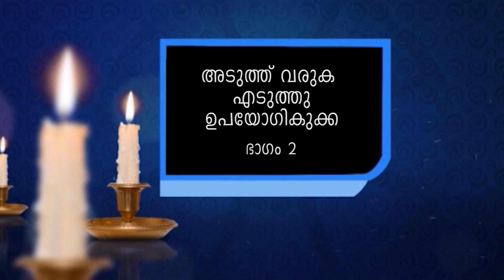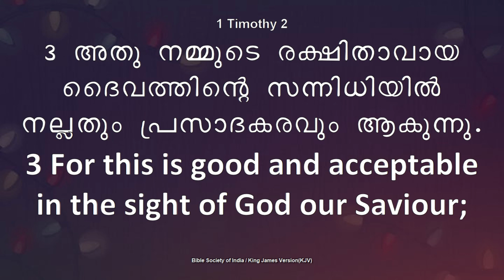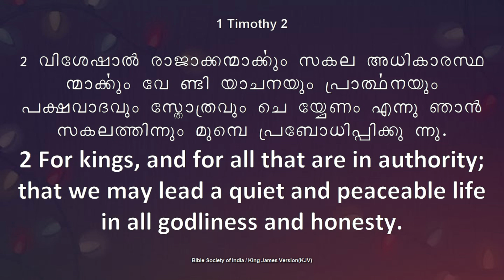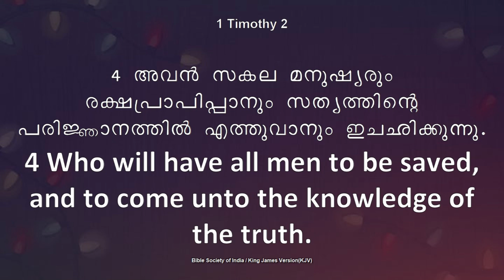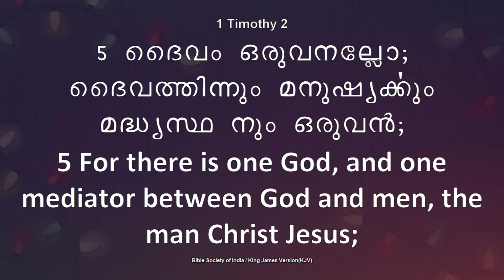അടുത്ത് വരുക എടുത്തു ഉപയോഗിക്കുക (ഭാഗം 2) Come closer and make use of it..(1 Timothy 2:4)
Bro.Sajith Joseph